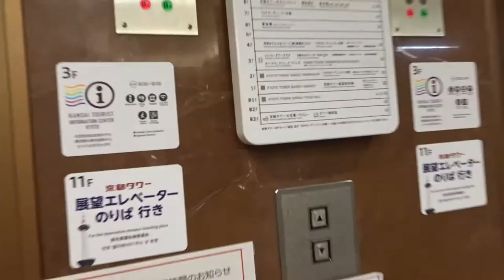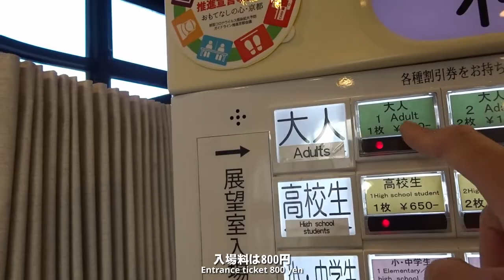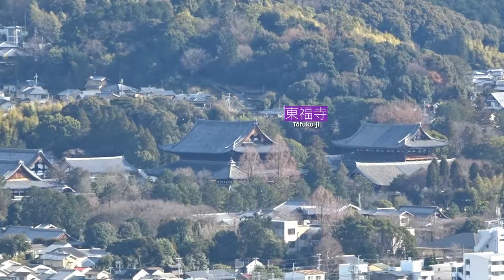京都タワー展望室から見る京都の名所 View from Kyoto Tower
京都タワーからいろいろ撮ってみました
コロナ対策のため通風窓が全開ですごく寒かったです
◇京都タワー

JR京都駅から徒歩数分
See the view from Kyoto Tower.